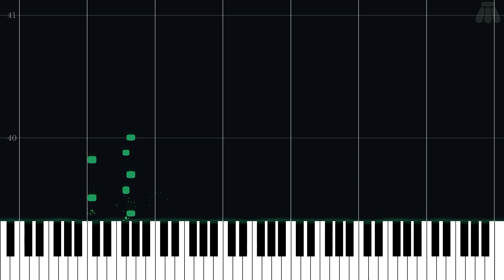Fire - Kirby Air Ride - Intermediate Piano Tutorial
Intermediate Piano Tutorial for Fire from Kirby Air Ride (2003) in the Kirby series.